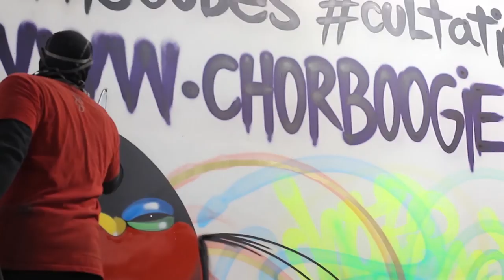Chor Boogie Studios At The Cubes In Times Square Full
Painting 30 days straight and averaging 12 hours a day, Chor Boogie throws up his version of "pop icon art", paying his respects to Michael Jackson and Madonna at 'The Cubes' (a retail space owned by Equity Office Properties) around Time Square in NYC.